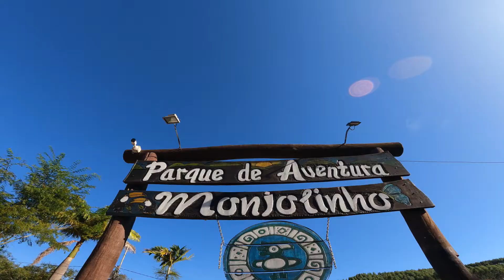QUANTO CUSTA VIAJAR PARA SOCORRO SP? Principais informações e passeios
No vídeo de hoje reunimos várias informações sobre a cidade de Socorro, que fica relativamente perto da capital paulista, a aproximadamente 140 km e está às margens do rio do Peixe! Ela está também na Serra da Mantiqueira.

Como vocês já sabem, nós gostamos muito e sempre recomendamos a cidade, então resolvemos trazer algumas dicas e informações de quanto custa viajar para Socorro, para ajudar vocês a programarem a sua viagem.

Quem aí já foi? Você gostou?

00:49 TRANSPORTE
03:46 HOSPEDAGEM
05:26 ALIMENTAÇÃO
07:15 O QUE FAZER

Oiiii, nós somos Fabíola e Matheus, um casal apaixonado por viagens que quer compartilhar o amor que temos pelo mundo, além de te inspirar, dar dicas valiosas e te fazer viajar conosco. Vem com a gente, conhecer os traços desse mundão você também!

Fique pertinho de nós no Instagram @tracosdomundo